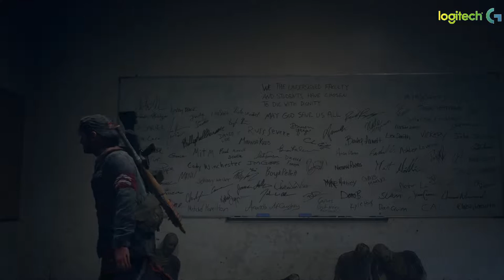Days Gone - Bölüm 19